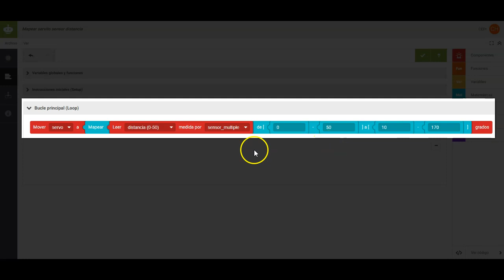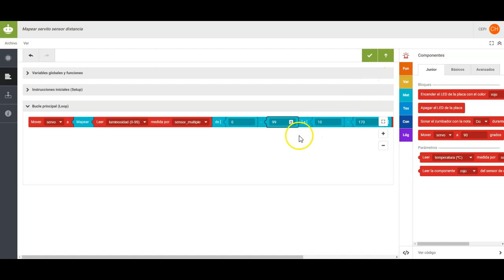10 Bitbloq - mapear los sensores